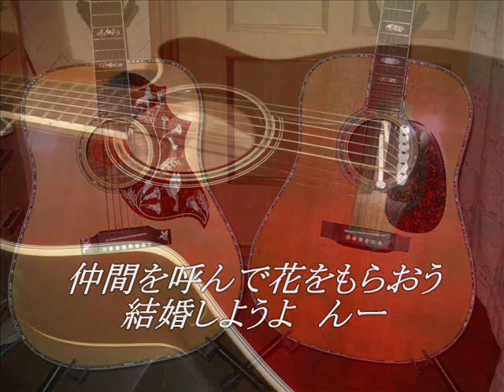結婚しようよ 歌詞つき Cover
自分でやっているのは歌、コーラス、ギター、二番からのタンバリンです。